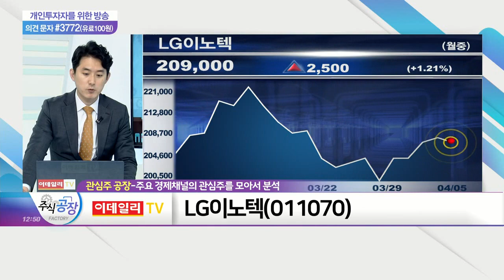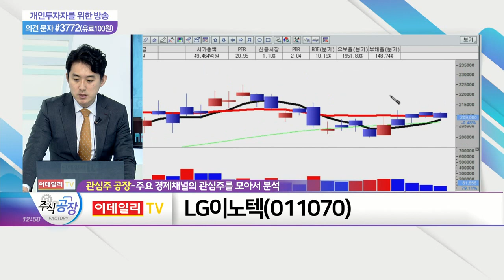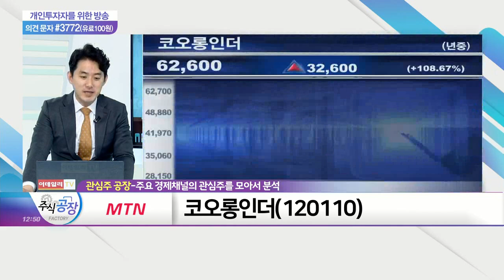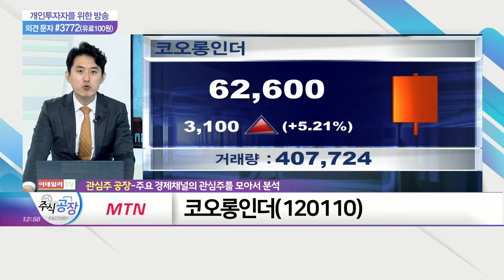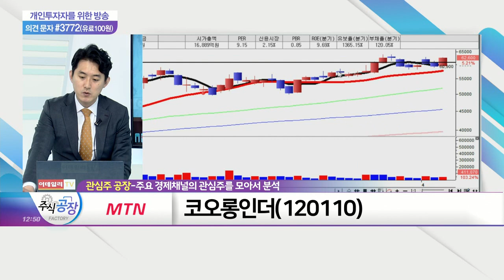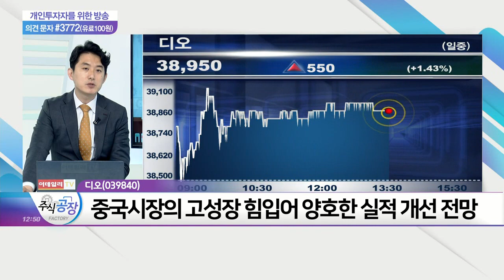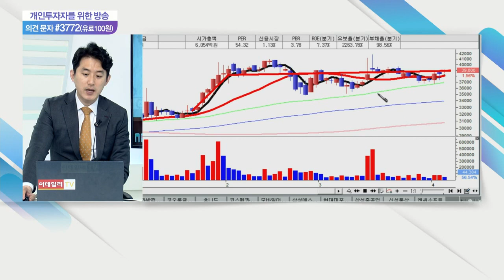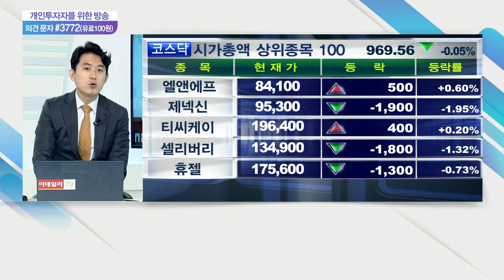LG이노텍(011070)·코프라(126600)·코오롱인더(120110)·디오(039840)_관심주 공장 (20210405)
디오(039840)
- 임플란트 시장 확대 지속 기대감
- 중국 시장의 고성장 힘입어 양호한 실적 개선 전망